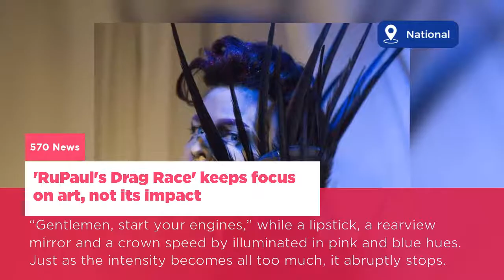Stay up to date with today's news on Lifestyle | Canada - 25 Aug, 2017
Floyd Mayweather picks Philipp Plein to dress him for fight night
The gift of sight: Montreal surgeon implants bionic eye in blind woman
Wild horses burned to death in Chilcotin highlight horror of wildfires